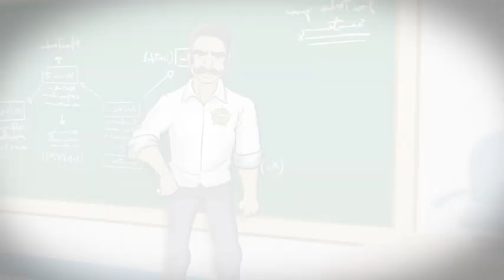Vestibular FAI - Prova dia 08/12/13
Diversos cursos de Graduação, Pós, Extensão, programas para facilitação do ingresso ao ensino superior como o Bolsa FIES, desenvolvimento de projetos para aprimoramento profissional e infraestrutura incomparável na região.